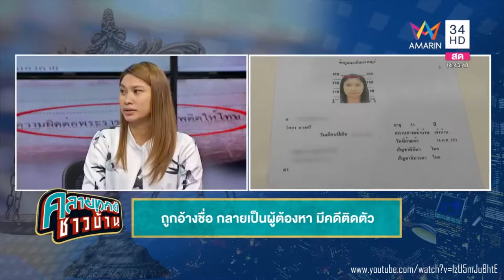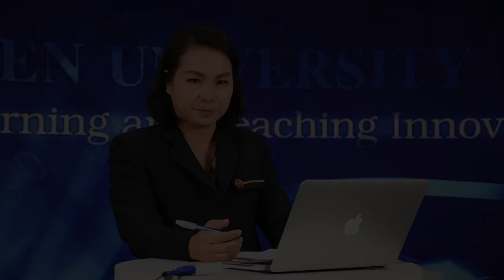KKU012 Chapter2 topic3 clip2